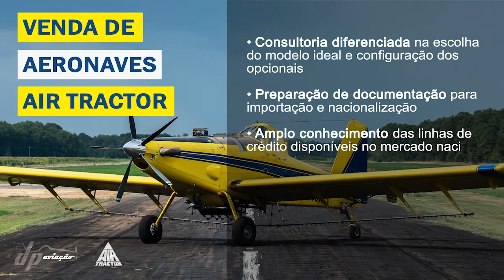Video Institucional DP Aviação